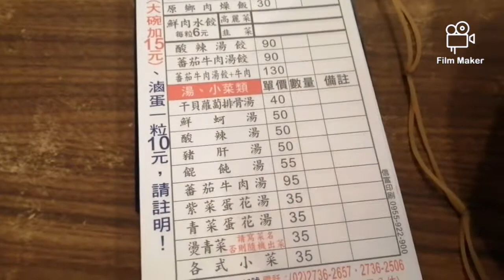Niu Rou Mien (Mie Daging Sapi) || Review Kuliner Khas Taiwan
Assalamualaikum Semuanya
Terimakasih
Salam Sukses dari Youtuber Pemula